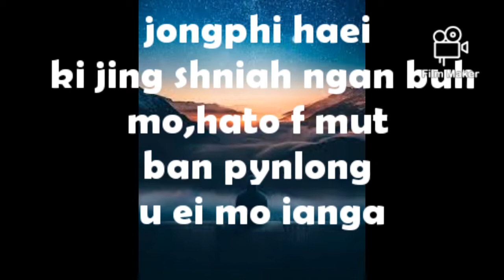Kyntien sngewsih.status WhatsApp video khasi